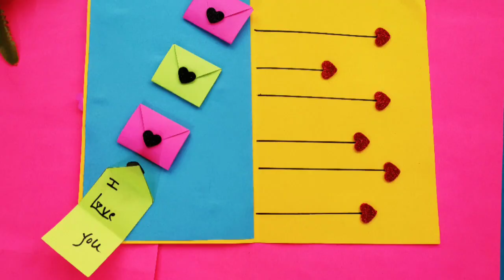Birthday greeting / beautiful birthday card/ DIY greeting